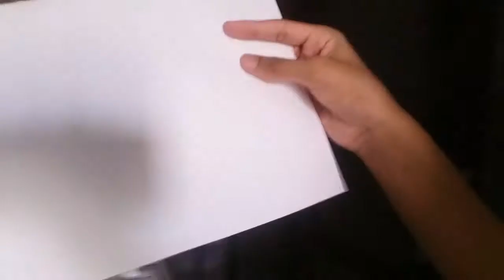Folding An Origami Magic Ball...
In this video I am going to fold an origami magic to ball so stick around and enjoy.